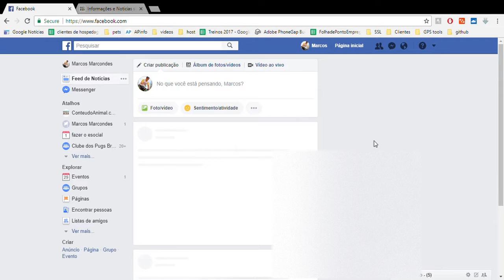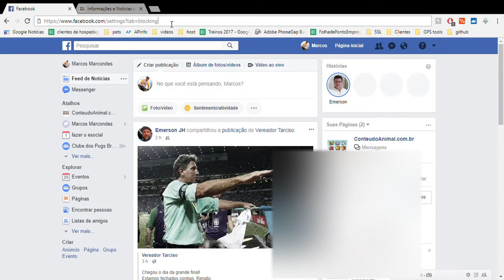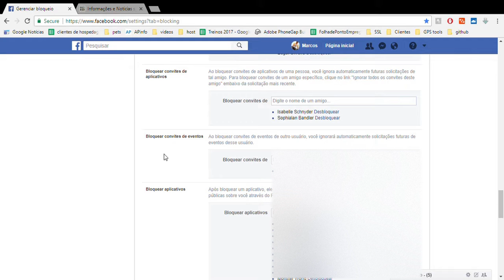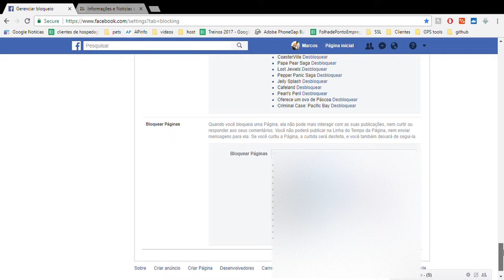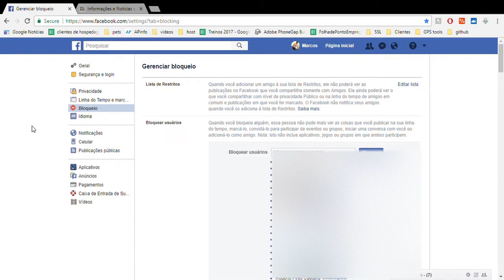Facebook block ... Como desbloquear pessoa, página, app e etc que se arrependeu